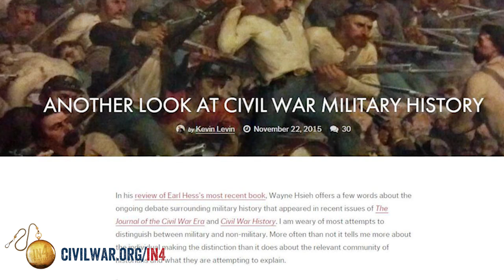How to Become a Historian: The Civil War in Four Minutes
Join Historian Garry Adelman of the American Battlefield Trust as he talks about what it takes to become a Civil War Historian, and the many paths available to reach that goal. Watch now if you're thinking about becoming a Civil War Historian or if you just want to know more about the field!